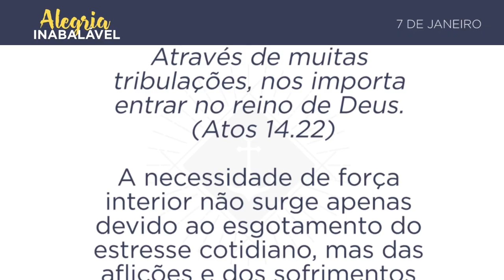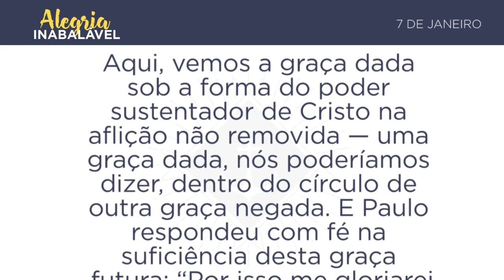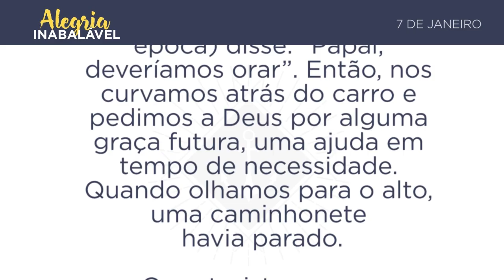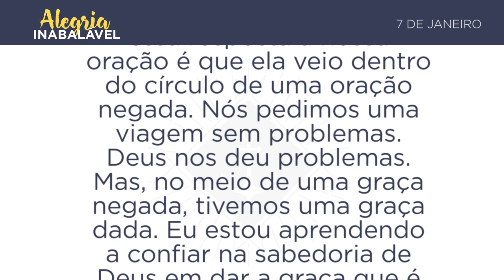7 de janeiro - Graça negada e dada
Graça negada e dada
Dia: 9 de Janeiro
Versículo: Atos 14.22
Devocional Diário ALEGRIA INABALÁVEL